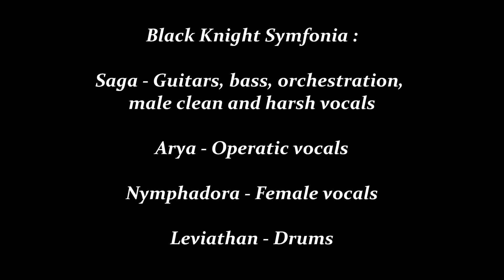Black Knight Symfonia - Hell's Gate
Black Knight Symfonia - Ancestral Torments (2012)

Here is a music video with lyrics for one of our new songs called Hell's Gate taken from our 2nd album "Ancestral Torments".

We are searching / looking for a record company to sign our band and release our album !

Black Knight Symfonia is :

Saga :           All guitars, bass, male vocals and orchestration
Arya :            Operatic vocals
Nymphadora : Female vocals
Leviathan :      Drums

Album recorded, mixed and mastered by Willdric Lieven (Fairyland, Hamka) in 2012.